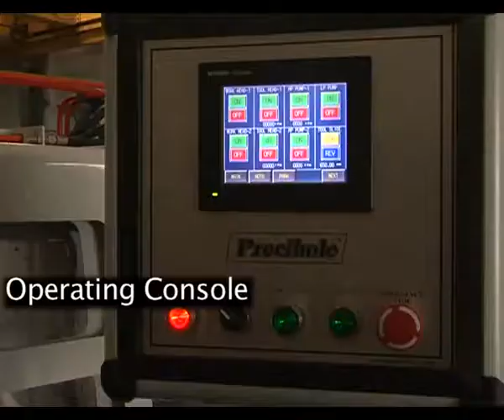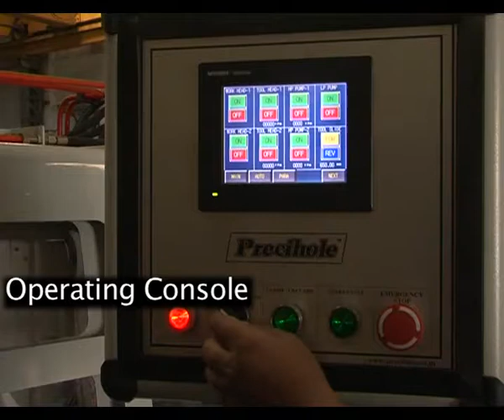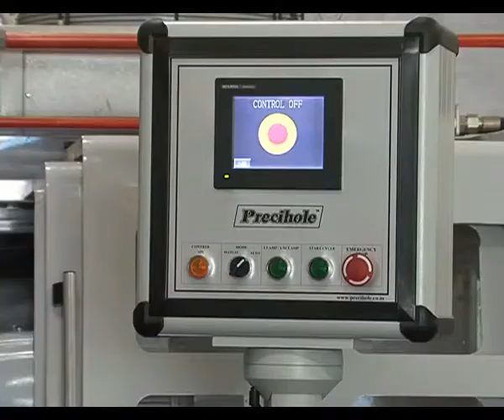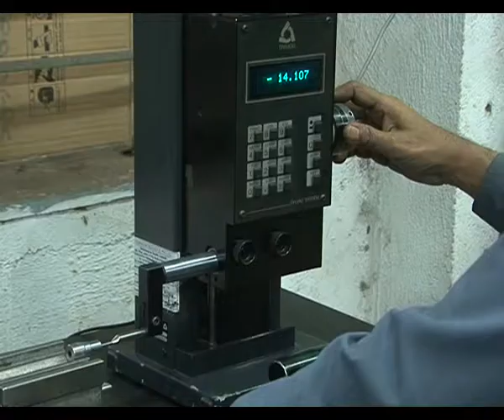Precihole - Four Spindle Gun Drilling Machine with Auto Loading and Unloading - Deep Hole Drilling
Since Gun Drilling is Precihole's forte, we offer a variety of Gun drilling SPM's to suit the customers requirement. Although SPM's, most of the machine components used are from our standard machines which allow us to give quicker deliveries. The Challenge with SPM's is that the Machine has to work the first time i.e. no time for prototyping and this we have been able to achieve with our vast engineering experience. Machines feature auto loading and unloading, multi-spindle, multi-axis, customized component fixtures etc.

To know more about Four Spindle Gun Drilling Machine with Auto Loading and Unloading